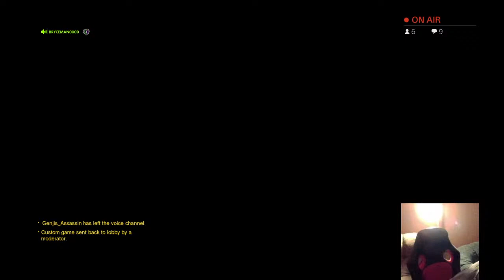Season 1 game 1 superlame vs the pretenders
Welcome to the Crusades PS4 Overwatch league. We are currently building our teams and brackets! We currently are hosting a league for overwatch players on the PS4 Platform. Each game for each team will be hosted live on youtube, with live commentary from Comedyman1_ttv and possibly a guest host.